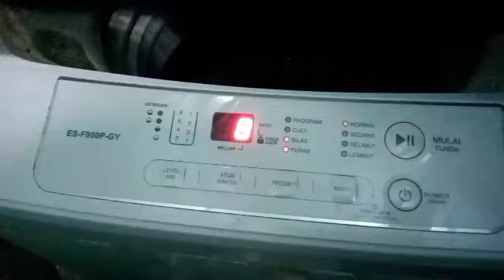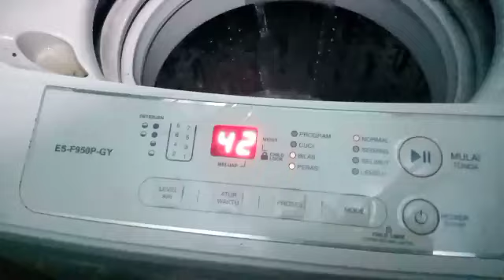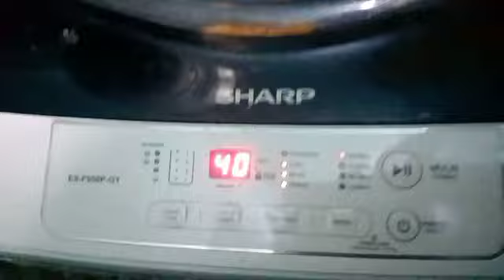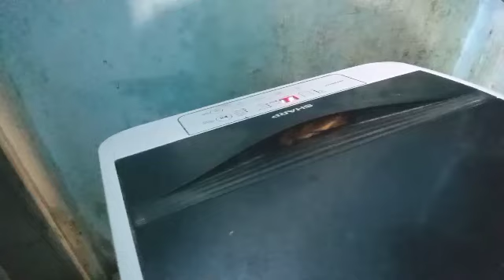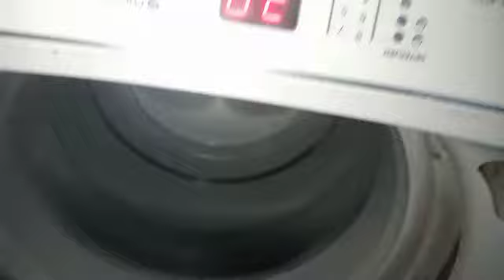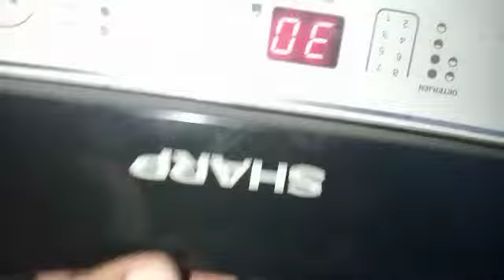mesin cuci satu tabung bisa mecuci tidak bisa mengerjakan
Mesin cuci tidak bisa mengeringkan cek dulu temen temen jangan panggil tukang service dulu cek dulu Dren pembuangan air nya dulu apakah putus atu tida kawat nya simak video nya sampai selesai agar tidak gagal paham, terimakasih semoga bermanfaat